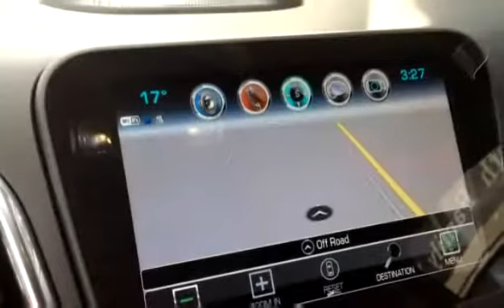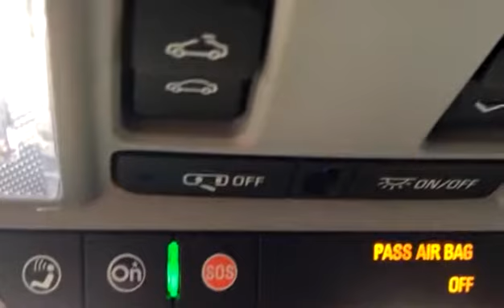New 2018 Chevrolet Equinox Premier for sale in Vernon, BC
New 2018 Chevrolet Equinox Premier for sale from Bannister Vernon in Vernon, BC.